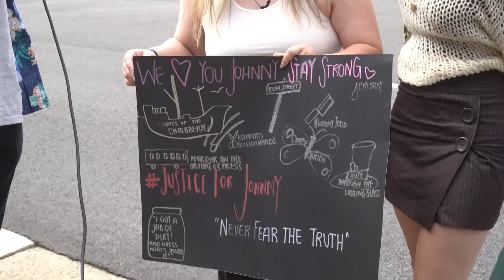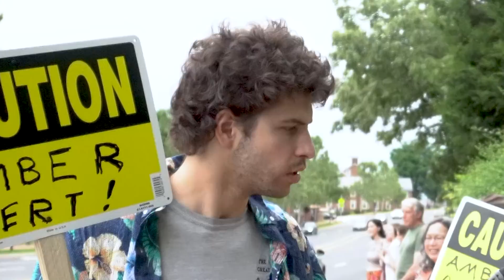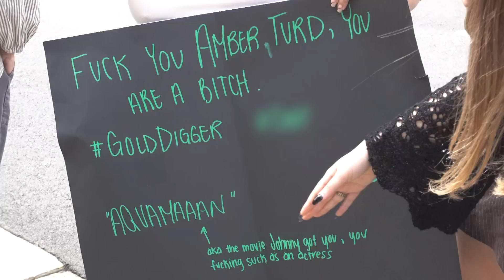Excuse Me, What Did Johnny Depp Do?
Last week I went to the Johnny Depp & Amber Heard trial in Virginia, where fans of both sides stood outside yelling at each other. It was very absurd.

Season 6, Episode 6 feat.
0:00 – Episode 6 Introduction
0:30 – Team Johnny
1:22 – Smoke With Johnny Depp
1:20 – Alpaca Of The Caribbean
2:09 – Elon x Amber Twitter Conspiracy
4:09 – Johnny & Winona = Best Couple?
4:45 – Sheri’s Take
6:02 – Forming Own Opinions
6:11 – Jack Sparrow Run 6/10
6:40 – Team Amber Heard
8:04 – Just There For The Wave
8:29 – Do it for Lana
9:01 – Justice For Johnny Biggest Supporter
9:33 – The Motley Patriot
11:10 – Virgina Locals Speak
11:29 – Trial Sponsored by Etsy
11:45 – Messages To Johnny Depp
12:43 – Messages to Amber Heard
13:53 – My Take

Hosted by Jack Reichert